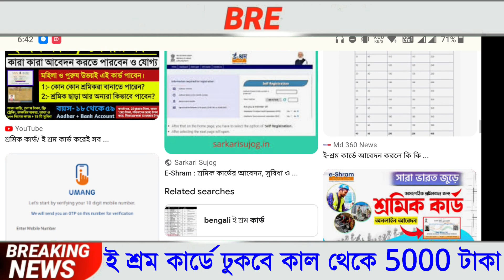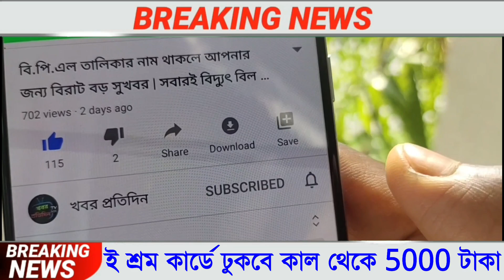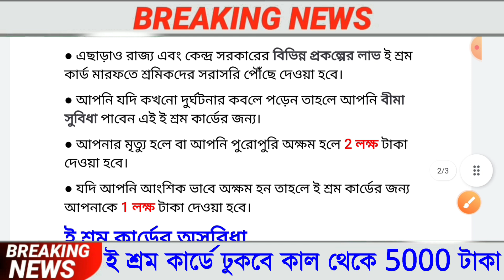ই শ্রম কার্ড থাকলে সবাই পাবেন 5000 টাকা ও 15 টি সুবিধা, ই শ্রম কার্ড নিয়ে নতুন আপডেট,E Shram Card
Topics :-
1. shramik card benefits.
2. শ্রমিক কার্ড এর সুবিধা।
3. ই শ্রম কার্ড এর সুবিধা।
4. e shram registration in west bengal.
5. e shram card benefits.
6. e shram card benefits bengali.
7. e shram card benefits details in bengali.
8. e shram card west bengal.
9. e-shram card all benefits.
10. ই শ্রম কার্ড সুবিধা।
11. ই শ্রম কার্ড সুবিধা বাংলায়।
12. ই শ্রম কার্ড আবেদন করুন পশ্চিম বাংলায়।
13. e shram portal gov in.
14. e shram portal.
15) ই শ্রম কার্ড রেনিস্ট্রেশন পোর্টাল
16) ই শ্রমিক কার্ড ওয়েস্ট বেঙ্গল

E Shram Card Registration Online | E Shram Card Benefits | UAN Card Apply Online self Registration Process National Database of Unorganised Workers (NDUW) through CSCS E Shram Card Registration new Labour Card Apply Online UAN Card Benefits to the unorganised worker Ministry of Labour & Employment is creating national database of unorganised workers E Shram Card Registration